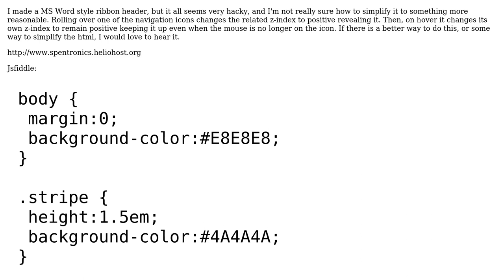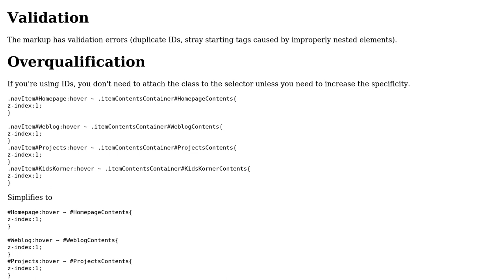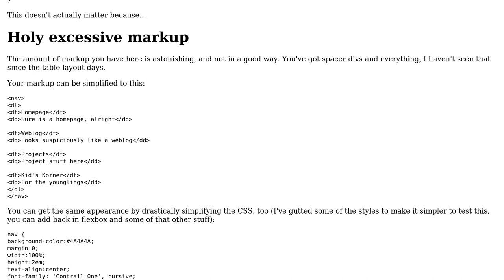Code Review: HTML/CSS MS Word style navigation ribbon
With thanks & praise to God, and with thanks to the many people who have made this project possible! | Content (except music & images) licensed under CC BY-SA | Music | Images & others | With thanks to user Spencer Fleming user Jamal user cimmanon and the Stack Exchange Network Trademarks are property of their respective owners. You are responsible for your own actions.